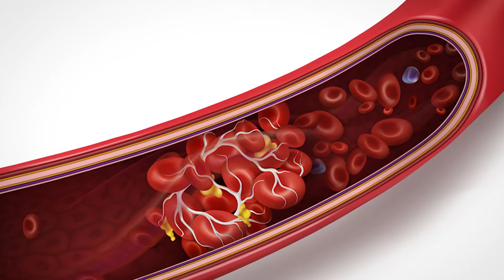Foods to cure high cholesterol in stroke | लकवा में high cholesterol or high blood pressure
High cholesterol might cause fatty deposits in your blood vessels. These deposits eventually accumulate, making it harder for adequate blood to circulate through your arteries. These deposits can rupture unexpectedly and create a clot, resulting in a heart attack or stroke. And, sure, it is one of the main causes of brain stroke and paralysis.

In this descriptive and precise video, you meet Dr. Mohd. Kashif shedding light on the very subject to help patients get control on their high cholesterol and contain it.
Begin by understanding what are the two types of stroke:

Ischemic Stroke – An ischemic stroke happens when blood supply to a portion of the brain is cut off or decreased, preventing brain tissue from receiving oxygen and nutrients.

Hemorrhagic Stroke – A hemorrhagic stroke occurs when a blood vessel ruptures and causes bleeding into the brain.

Move ahead in the video and learn the four food items that can help you do exactly that:

Garlic – A half to one clove of garlic each day reduces cholesterol levels by about 10%. [23,24] Garlic's reported effects are explained by a decrease in cholesterol absorption, cholesterol, and fatty acid production.

Turmeric (or Curcumin) – Curcumin has been shown in studies to help lower LDL cholesterol (the "bad" cholesterol) and enhance HDL cholesterol (the "good" cholesterol). Furthermore, turmeric can help prevent cholesterol oxidation, a process that can lead to plaque development in the arteries.

Nuts – Nuts are high in unsaturated fat, which our bodies require to lower LDLs, or bad cholesterol in our blood. Furthermore, walnuts are abundant in omega-3 fatty acids. Triglycerides, a form of fat found in the bloodstream, are reduced by omega-3 fatty acids.

Soybeans – They discovered that soybeans with higher levels of beta-conglycinin than glycinin were better at regulating cholesterol metabolism and inhibiting fatty acid oxidation. Consuming soybeans high in beta-conglycinin may aid in the maintenance of a healthy liver and cardiovascular system.

We hope details in this video prove to be helpful for in your journey to stroke recovery.